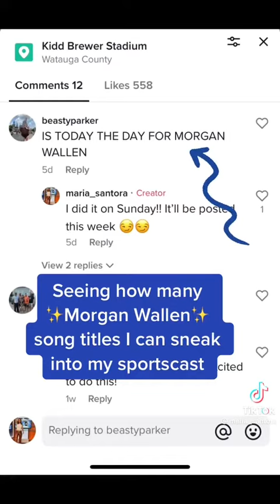This is great!